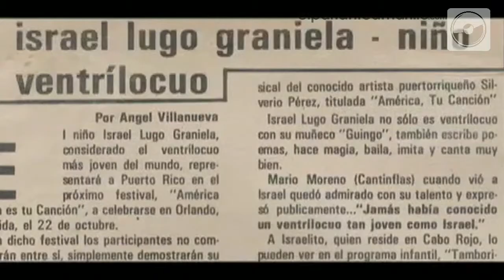BLANCO Y NEGRO: Polbo